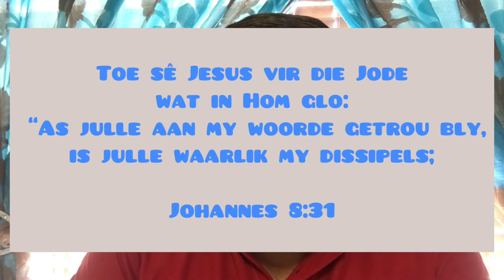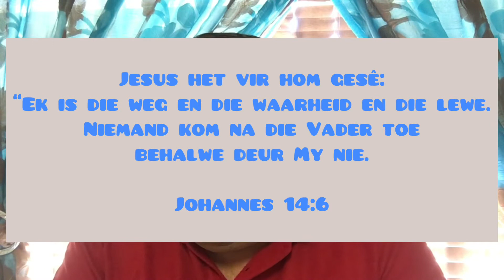Tema: Leef jy vry in die waarheid? #1